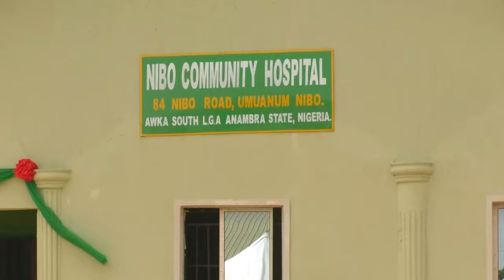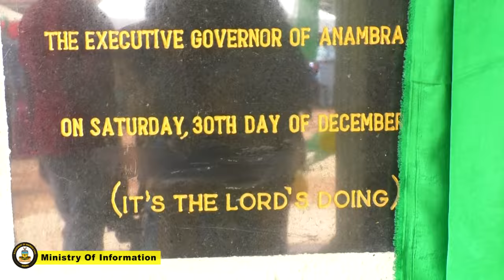GOVERNOR SOLUDO COMMISSIONS NIBO COMMUNITY HOSPITAL, NIBO. BUILT BY NIBO UNION, USA